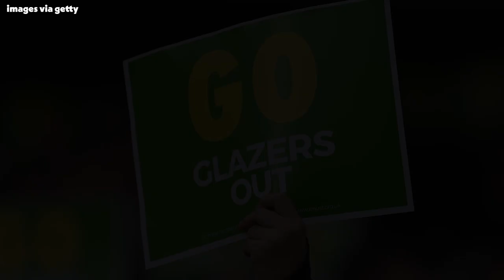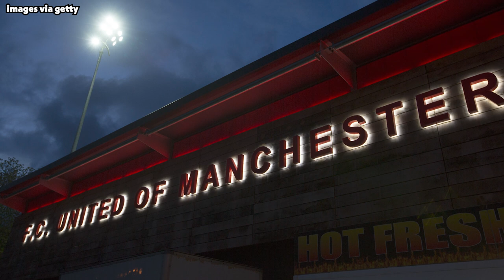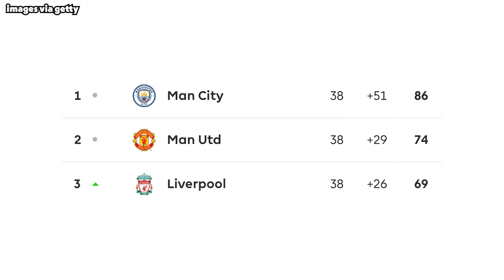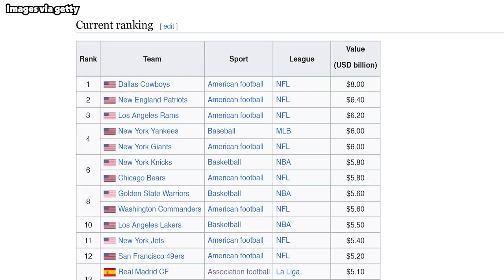How The Glazers DESTROYED Manchester United.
Where do you think Man United will finish this season, and will they win the league under Ten Hag?

Also if you're seeing this and you're a Man United fan, comment your favourite United player of all time